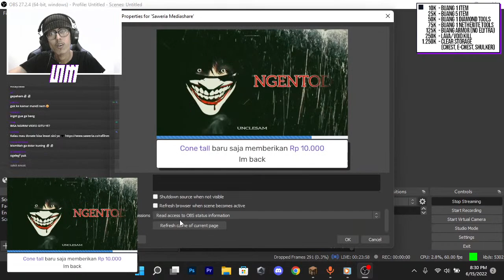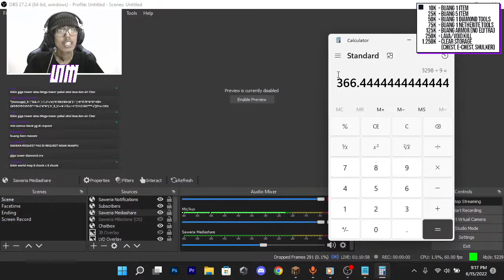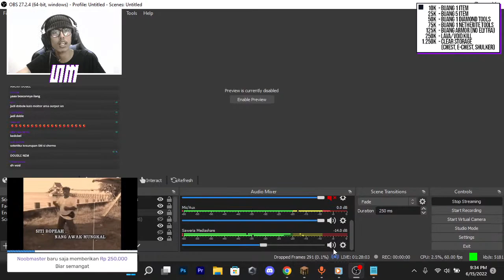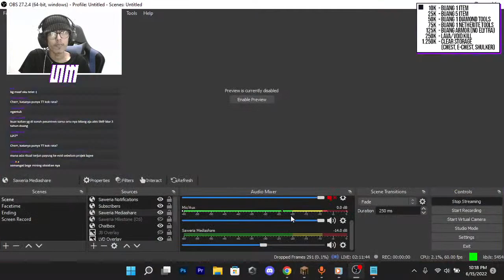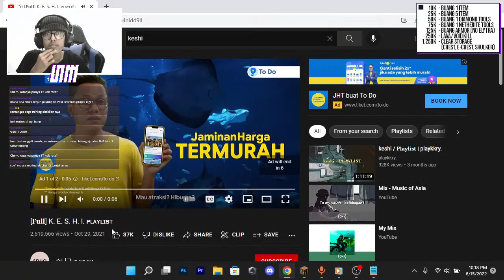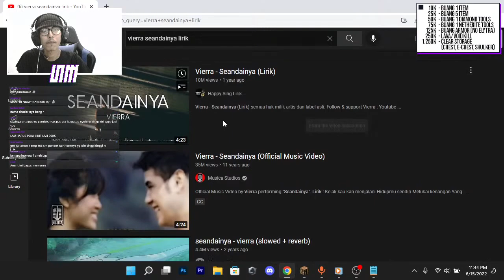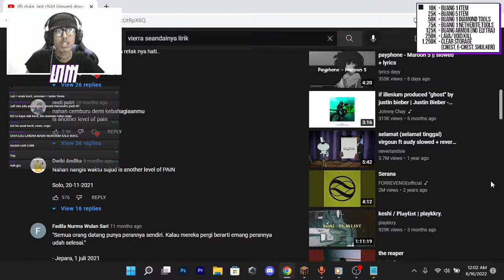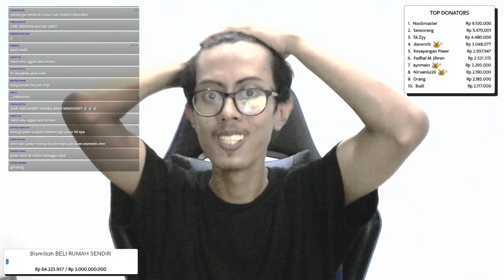MINING OBSIDIAN SAMPE SUKSES -- Project F.E.S.J [S2 - 08]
Jangan lupa buat join membership LNM ya!

// LIVE COMMAND
!help !donate !spec !gear !game !jadwal !bio !goals !instagram !event !backsound

// BGM
best anime openings but it's lofi remix part 2 extended edition (2 hours)